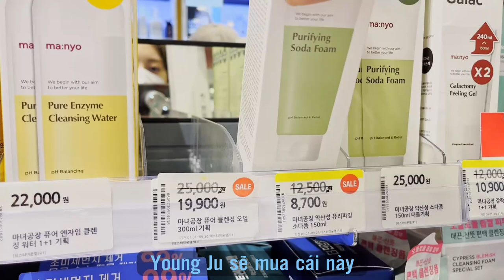[VLOG] 2 NGÀY 1 ĐÊM ĂN TRUNG THU CÙNG BÀ NỘI HÀN QUỐC | EP.01 || YOUNG JU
Trung Thu này mọi người làm gì? Young Ju thì đã quyết định bay về Hàn Quốc để đoàn tụ cùng ông bà luôn. Mọi người cũng thật hạnh phúc bên gia đình nhé 🥰💗